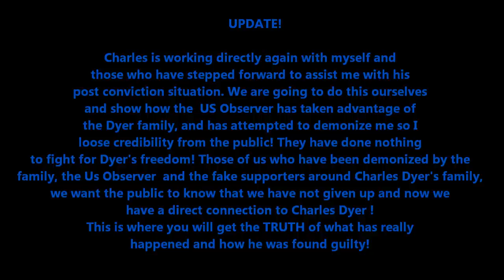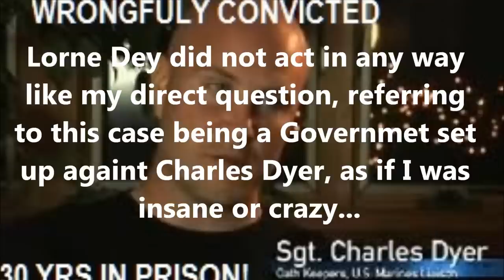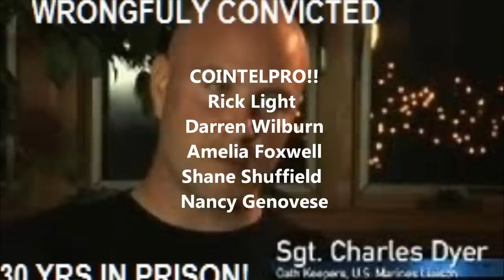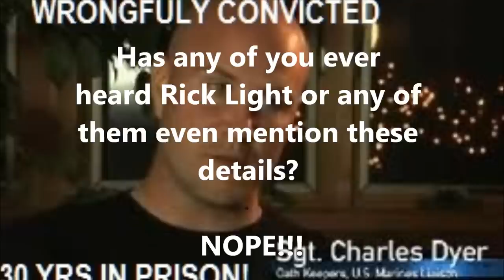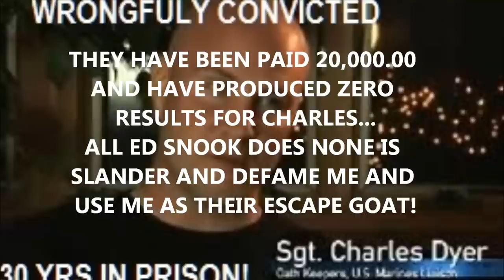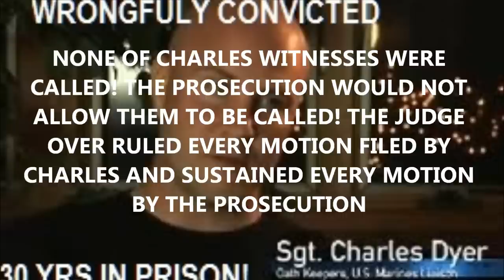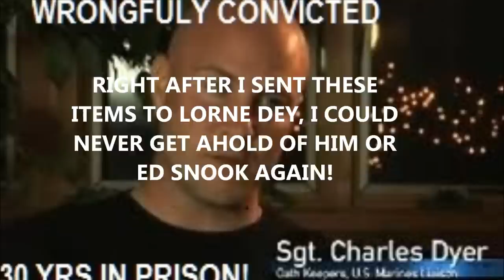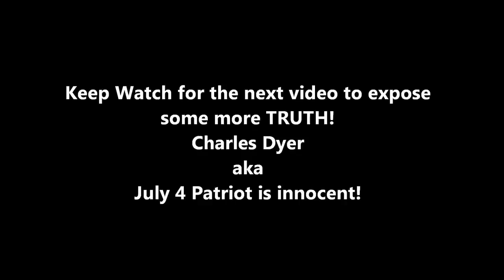Charles Dyer aka July 4 Patriot investigation by the US Observer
PEITION FOR SGT. CHARLES DYER BELOW!!

This is a conversation with the lead investigator assigned to the post conviction investigation that the US Observer was hired to do. I originally signed the contract I was told by Ed Snook, the owner of the US Observer to forward all evidence and send all I had to this man. This was the last conversation I ever had with Lorne Dey. The US Observer has done ZERO to help expose all that has been shared with the US Observer. They canceled the contract I had with them and will not refund the $10,000.00. Ed Snook is now using myself as the escape goat and saying I have done so much damage to Charles Dyer's case that they can not to anything to help Charles Dyer. I have been working with Charles Dyer personally, and he has given to me so much more evidence that easily shows how he is innocent. Charles knows that the US Observer has lied and that there is nothing I have done to hurt his case. The Us Observer has scammed the Dyer family into believing this about me too, and was able to squeeze another 10,000.00 from Mrs. Janet Dyer, and still has produced ZERO results. If you look at the web site of the US Observer, they are all about exposing this exact type of situation... They havent even written one article in the US Observer newsletter... ??? The only explaination is that they were compramised!